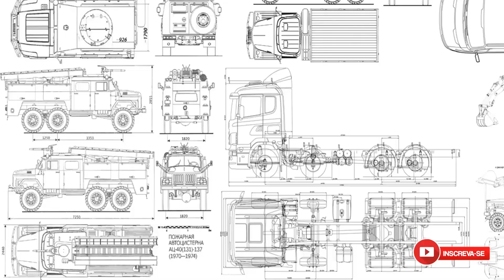Scania r730 top line 1/14 - Hercules Hobby